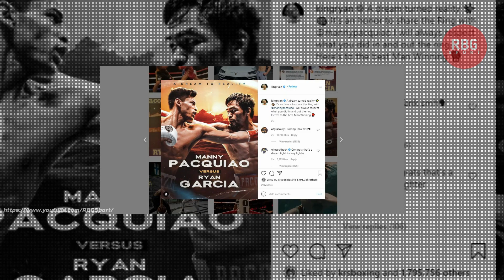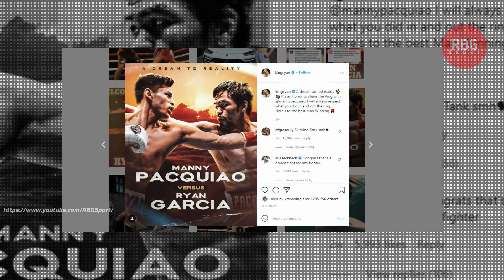🔴DuelPanas!! Manny Pacquiao Dua Ronde Kalahkan Ryan Garcia || Tinju Dunia Hari Ini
Manny Pacquiao Dua Ronde Kalahkan Ryan Garcia || Tinju Dunia Hari Ini